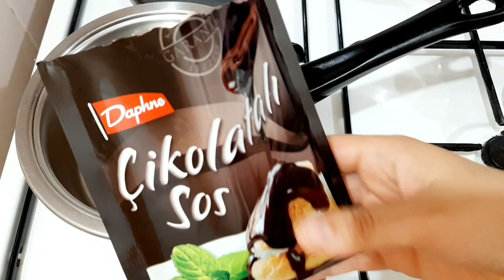كيكة الكاكاو المبللة بصوص الكاكاو الخطيرة سريعة التحضير وبمكونات بسيطة ( الطعم خيااااال) 😍😋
🌸 المقادير 🌸
عدد ٣ بيض
١ كأسة ونصف سكر
١ كأسة ونصف حليب
١ كأسة زيت ابيض
٢ كأسة طحين
٢ ملعقة صغيرة بيكنج باودر
١ ملعقة صغيرة فانيليا
٣ ملعقة طعام كاكاو

🌸 صوص التبليل 🌸
١ كأسة صوص الكاكاو
١ كأسة ونصف حليب

🌸 صوص الشكولاتة الخارجي 🌸
١ ظرف صوص الشوكولا ( ١٢٨ غرام )
٢٥٠ مل حليب يساوي كأسة ونصف حليب
١ ملعقة طعام زبدة

للمتابعة :
انستغرام

كيك,كيكة,كيكة الشيكولاته,كيك الشوكولاتة,كيك بالشكلاط,كيك بصوص الشوكولاتة,الذ كيك,طريقة عمل الكيك,كيك هش
chocolate cake,cake